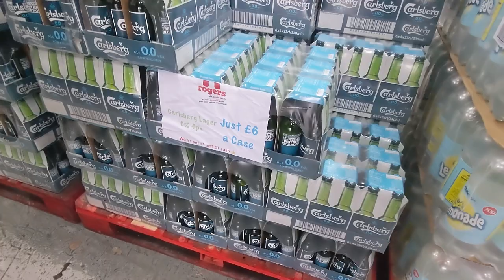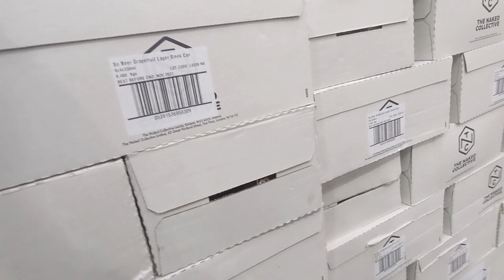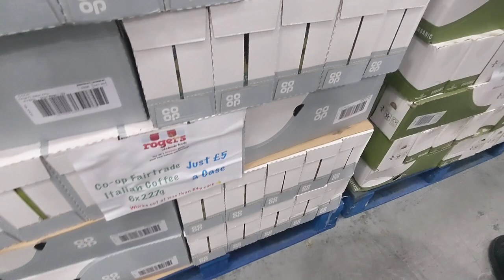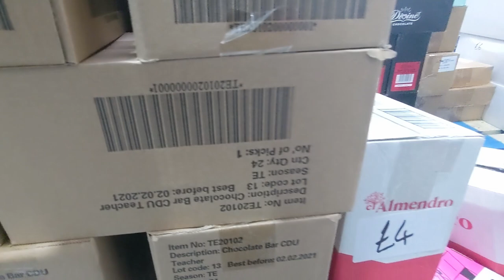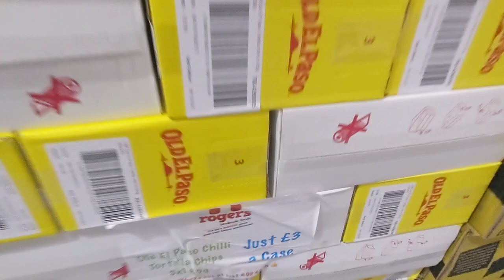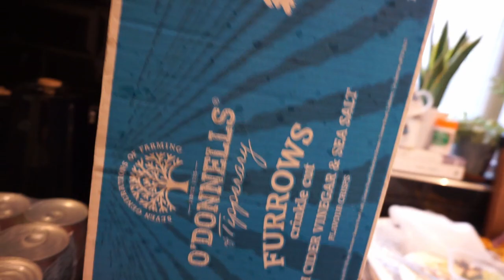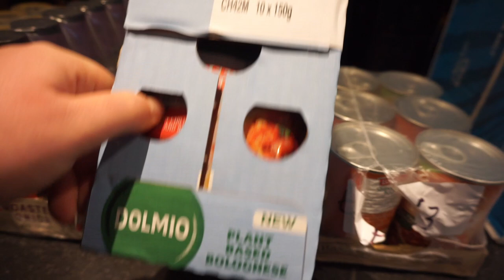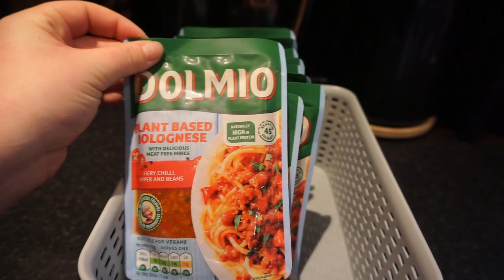I went to a DISCOUNT BULK FOOD WAREHOUSE for the first time!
Rogers is a huge discount food warehouse where they stock a variety of food which has passed its best before date!

Free book stuff:
Free audible book